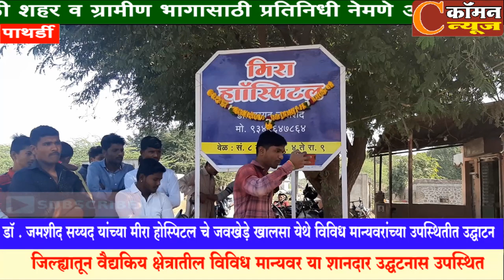जवखेड़े गावाच्या वैभवात भर घालनारे डॉ, जमशीद यांच्या मीरा हॉस्पिटल चे शानदार उद्घाटन सोहळा सम्पन्न